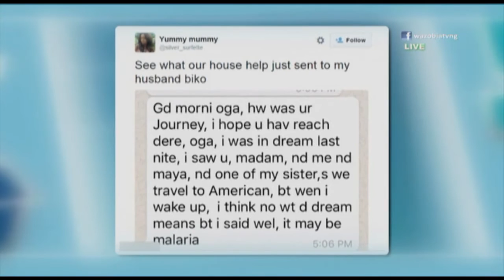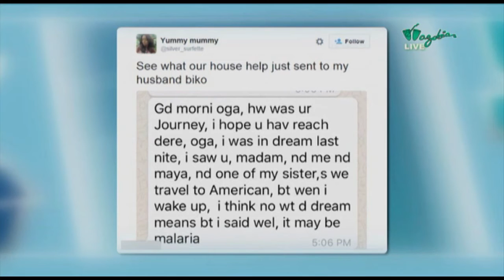TALK TALK- Woman Disfigure Her Pikin (P.t 1) | Wazobia TV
The Talk Talk ladies come talk one serious matter about one woman wey disfigure her 11 year old pikin.